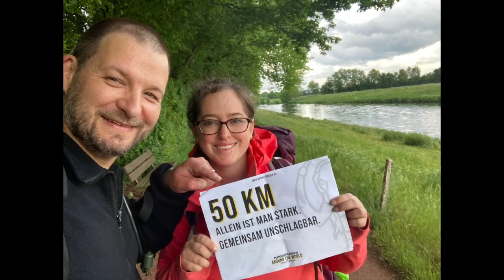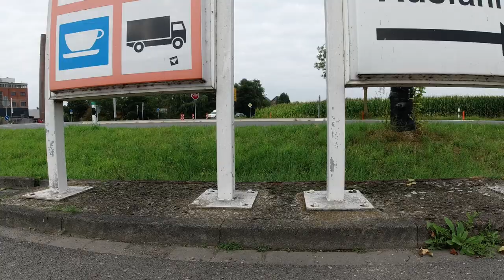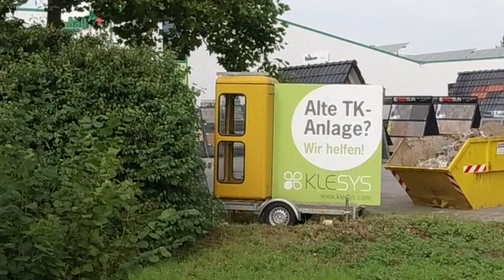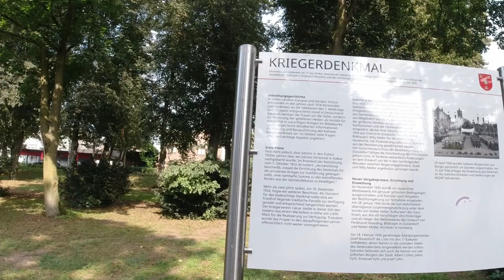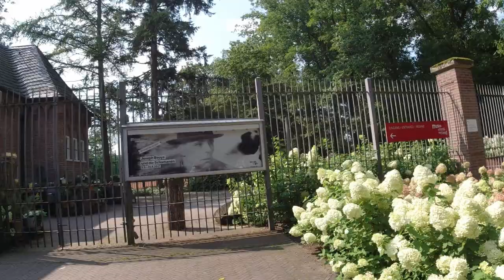Xanten - Kalkar - Schloss Moyland | 20 Km Wanderung am Niederrhein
Endlich haben wir wieder die Wanderschuhe geschnürt und wandern mit euch am unteren Niederrhein. 20 Km haben wir hinter uns gebracht. 20 km auf denen uns ein Lostplace begegnet ist, eine sehr schöne Altstadt in Kalkar, ein umstrittenes Kriegerdenkmal und als Krönung das wunderschöne Schloss Moyland mit seinem Hortensien, Kräuter und Skulpturengarten. Aber seht selbst …

Und hier geht es zu den im Video erwähnten Videos nach Kranenburg und den Megamarsch Mönchengladbach: